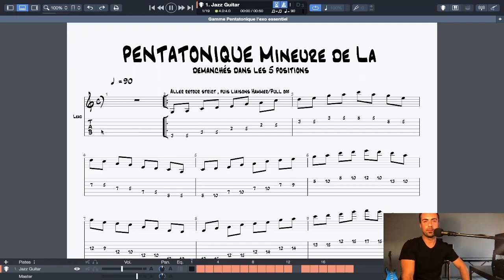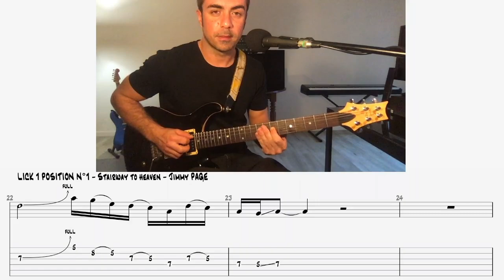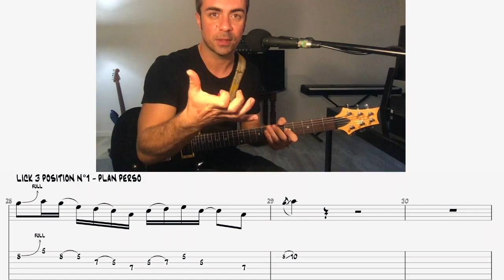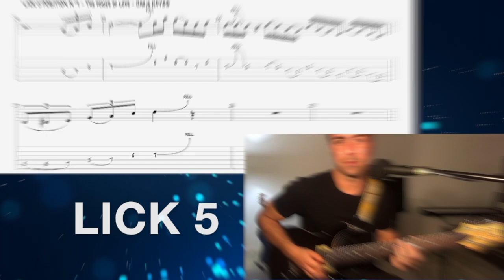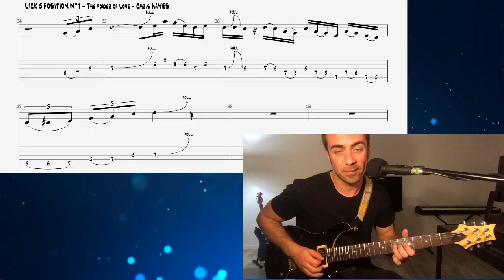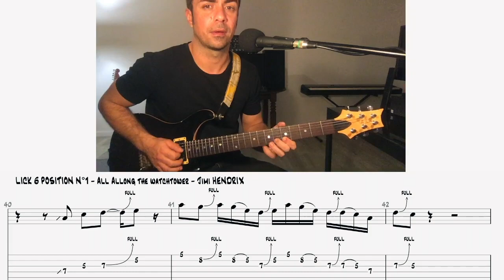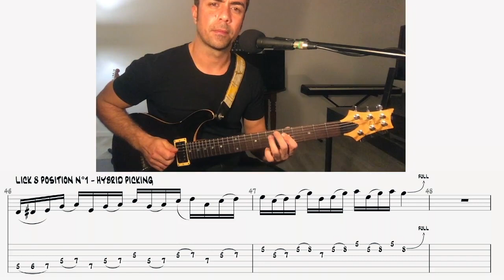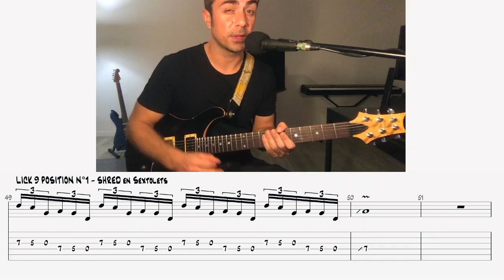New setup + 10 FREE LICKS in Am PENTATONIC !